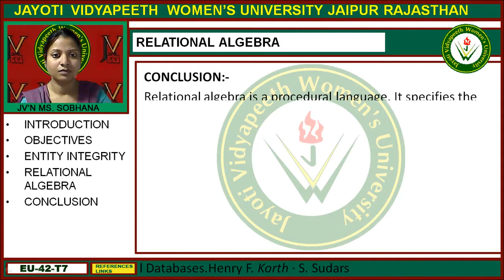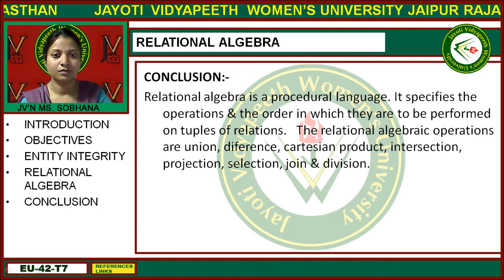Jayoti Vidyapeeth - Faculty of Engineering and Technology - Relational Algebra